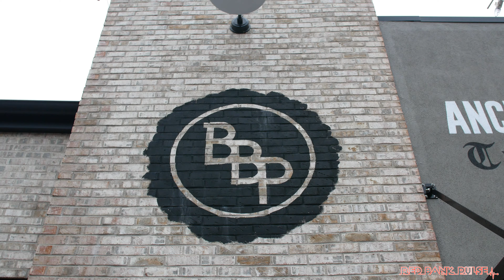Home Free Animal Rescue with Santa Paws at Bradley Brew Project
Santa Paws had more than he could handle during Home Free Animal Rescue's pups, pints, and pawtraits event at Bradley Brew Project on Sunday, December 2nd.